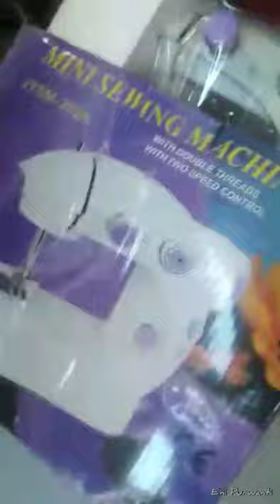Unboxing Mini Sewing Machine